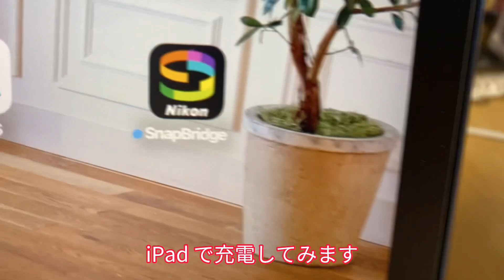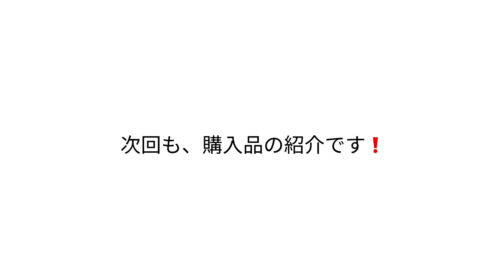apple watc のコンパクト充電器が便利❗️／Apple純正 SDカードリーダーが安心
こんにちは😊
先日も京都は雪模様となりました。

うっすら雪化粧した嵐山
地元ではありますが、あらためて良いところに住んでるな〜と感じます。

携帯に便利なアップルウォッチの充電器を購入しました。
これからは、typeーCの充電がやはり便利ですね。